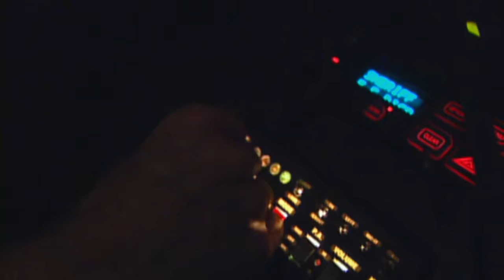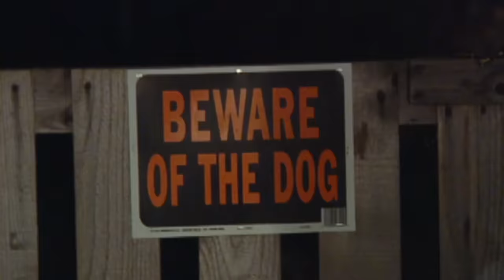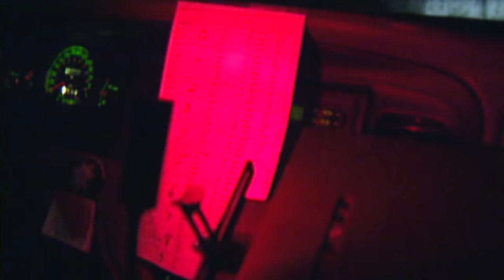6 Wildest Traffic Stops From Season 13 | Cops TV Show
A routine traffic stop can always end in the unknown, from leading to a high-speed pursuit to finding hidden narcotics, firearms, or stolen goods. These officers are always ready for a surprise.

00:00 Intro
00:17 Pierce County Sheriff’s Department - S13E24
06:34 Tucson Police Department - S01E32
11:21 King County Sheriff’s Office - S013E26
17:38 Pierce County Sheriff’s Department - S13E16
24:12 Pierce County Sheriff’s Department - S13E13
31:32 Pierce County Sheriff’s Department - S13E14
37:45 Outro